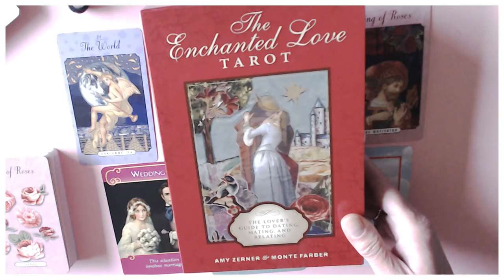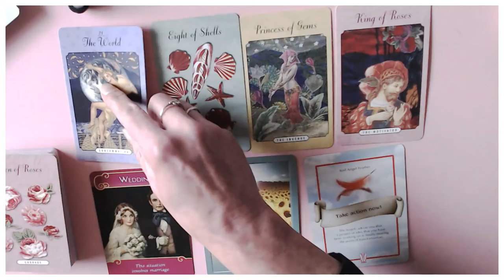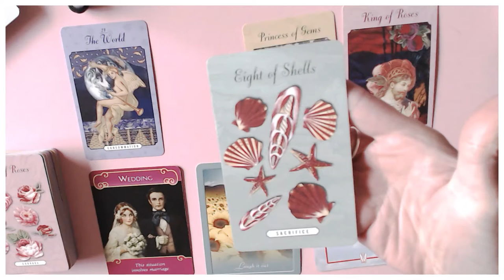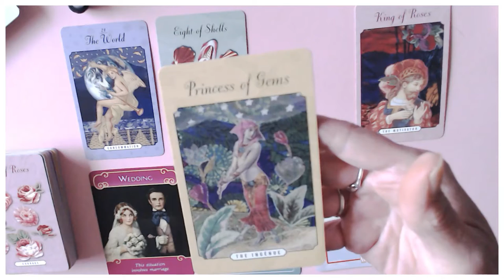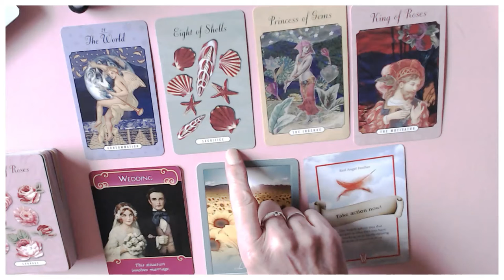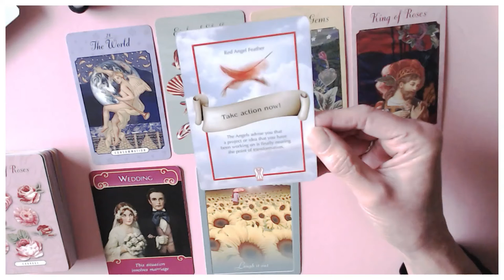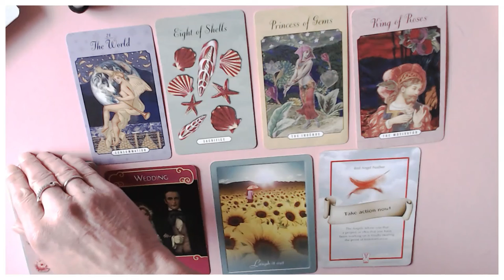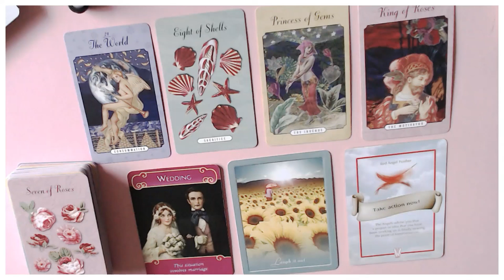ARIES YOUR ROMANCE READING FOR DECEMBER 2020! MERRY CHRISTMAS & A HAPPY NEW YEAR & LOTS OF LOVE!